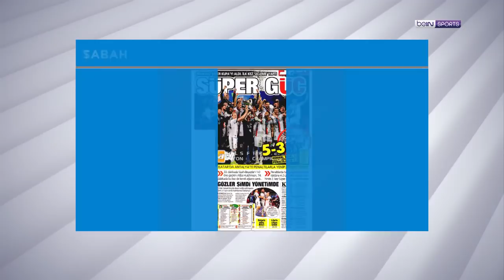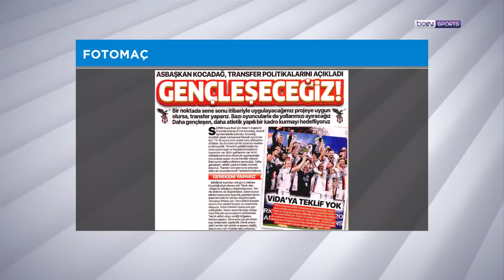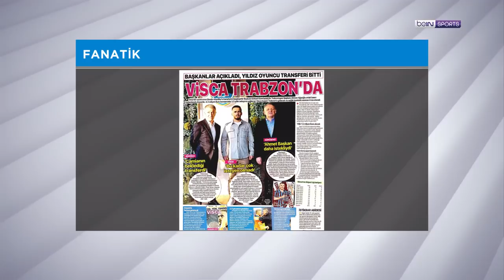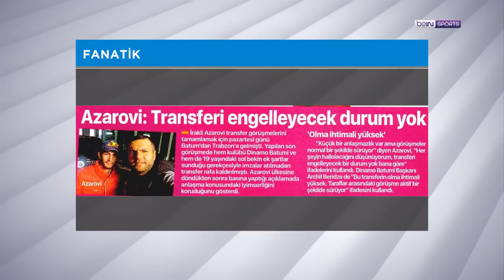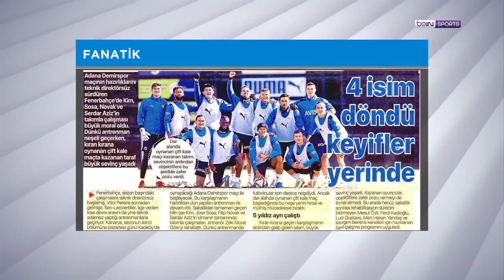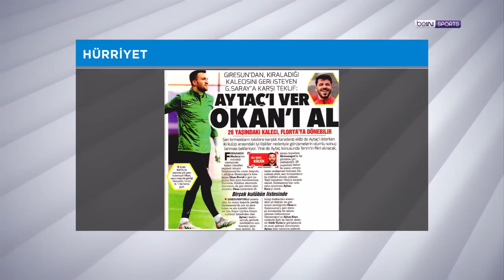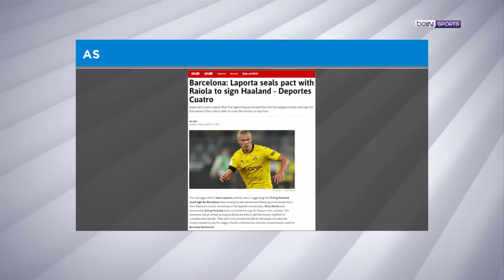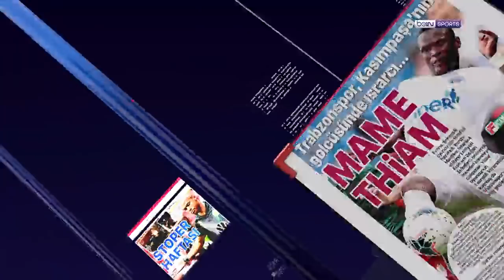Turkcell Süper Kupa Beşiktaş'ın, Edin Visca Trabzonspor'da | beIN MANŞET | Uğur Meleke & Murat Caner